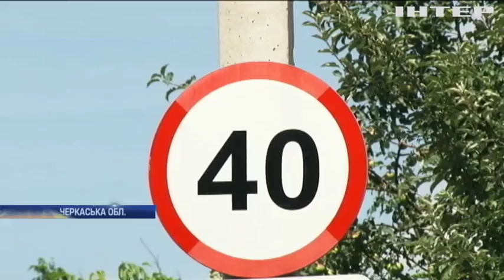У Ватутіному "євробляха" збила людину